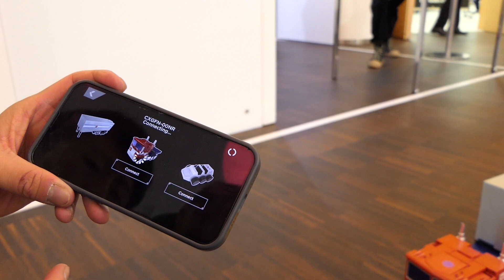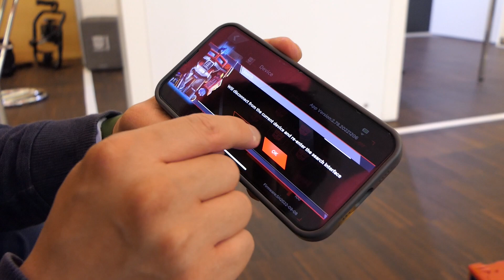Hightech-Transformers-Roboter Flagship Optimus Prime von Robosen @ Spielwarenmesse 2023 - Interview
Nicht weniger als 27 Servo-Motoren und 60 Mikrochips sorgen beim auf der Spielwarenmesse präsentierten „Flagship Optimus Prime“ für Action. Ich habe mir dieses faszinierende Erwachsenenspielzeug auf der PressPreview am 31. Januar 2023 ausführlich in einem Interview von Ben Miller von Robosen Robotics zeigen und erklären lassen. Das 2,8 Kilogramm schwere Modell verwandelt sich in nur 9 Sekunden von einem 357 mm langen motorisierten LKW in einen 483 mm hohen Laufroboter. Auch der dazugehörige 559 mm lange Sattelauflieger kann sich über Sprachbefehle oder via Smartphone-Bluetooth-Fernbedienung blitzschnell transformierten. Zudem lassen sich individuelle Bewegungsabläufe kreieren, programmieren und sogar via Internet  teilen.

In Deutschland ist dieses Hightech-Spielzeug für Erwachsene vorausichtlich ab April 2023 erhältlich, hat aber auch einen stolzen Preis. Der Roboter allein hat bei uns einen Listenpreis von 999 Euro und der Sattelauflieger nebst Sidekick Spike-Fahrzeug ist für 849 Euro gelistet.

Das Video besteht aus folgenden Abschnitten:
00:00 Begrüßung Ben Miller von Robosen
00:20 Steuerungsprinzip und erste Transformierung
00:47 Verbaute Technik, Lauffunktionen
02:30 Fahrfunktionen  und App-Steuerung
03:00 Sattelauflieger plus Sidekick Spike
03:23 Innenleben des Sattelaufliegers
04:09 Markteinführung und Preis in Deutschland
05:00 Fahreinsatz Flagship Optimus Prime-Roboter
05:38 Transformierung während der Fahrt
05:58 Weitere Bewegungen und Transformierung
06:20 Fahrbetrieb
07:05 Zugmaschine mit Sattelauflieger
07:50 Smartphone-App im Detail
08:15 Ikonische Geräusche
08:40 Stimmen
09:08 Bluetooth-Verbindung
09:35 Transformierung Sattel-Auflieger
11:02 Beide transformieren simultan
11:50 Feueraxt und Laserblaster als Zubehör
12:55 Sidekick Spike fährt mit Auflieger
14:32 Verabschiedung